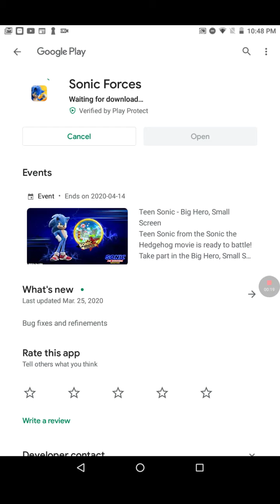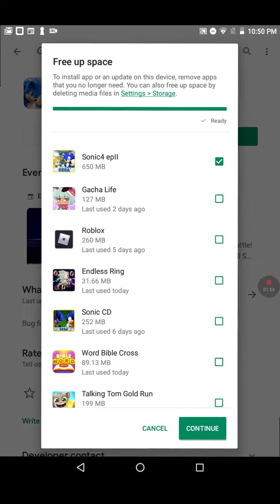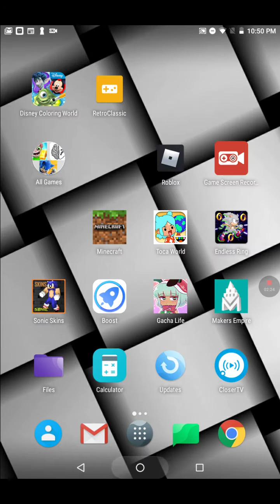Sonic forces glitch so I play a sonic game is lost ring